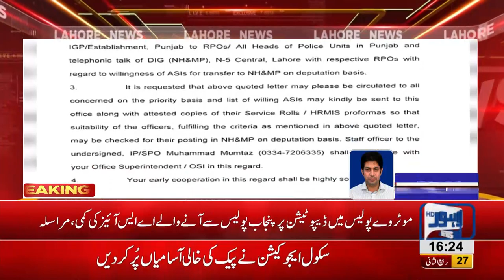Motorway Police falls short on officers, requests backup from Punjab Police